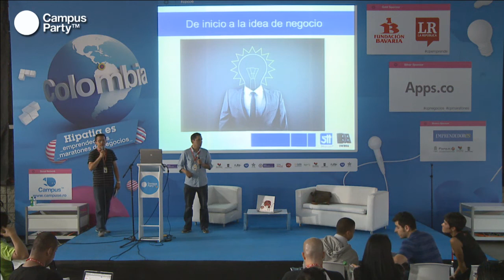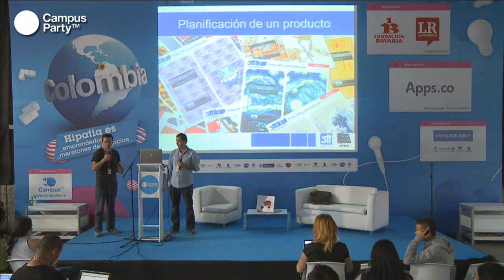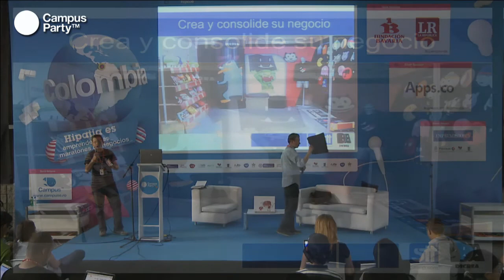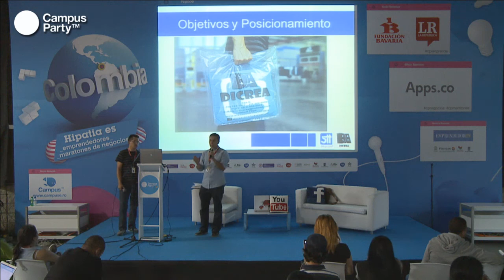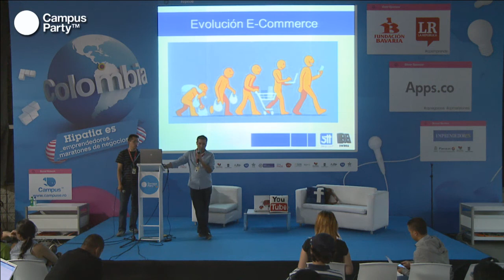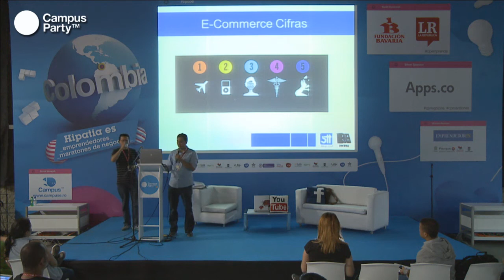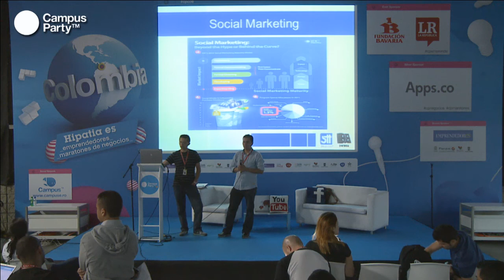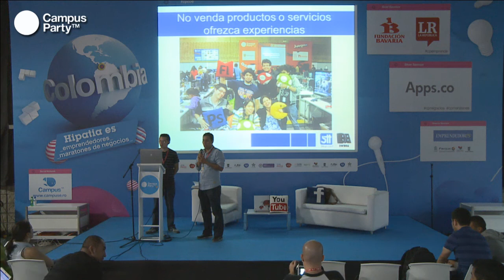CPCO6 - E-commerce e innovacción